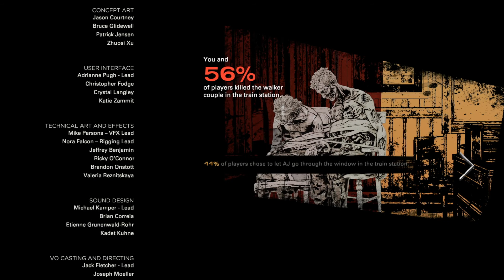The Walking Dead: The Final Season Part 4 Secret Walkthrough Gameplay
TheWalkingDead Walkthrough Gameplay Vinsaurus This fourth and final instalment in the series follows a story of a young girl, Clementine, who is now 17 years old who is trying to raise young AJ. Let us follow her adventure in this post-apocalyptic world full of zombies that want to eat you. Thank you very much for your support.